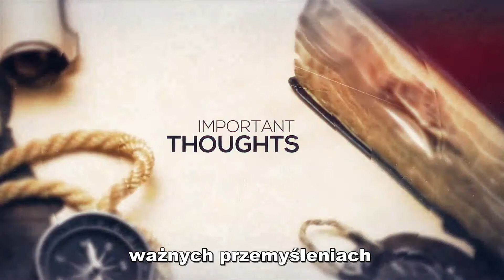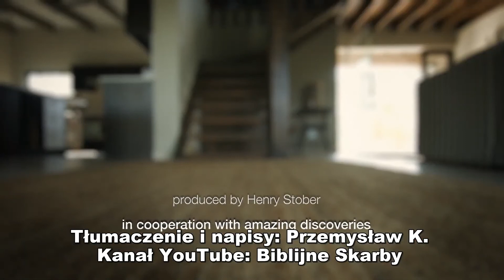Dlaczego Adwentyzm Dnia Siódmego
Walter Veith   -  DLACZEGO ZABIERAM GŁOS  -  cz  6.